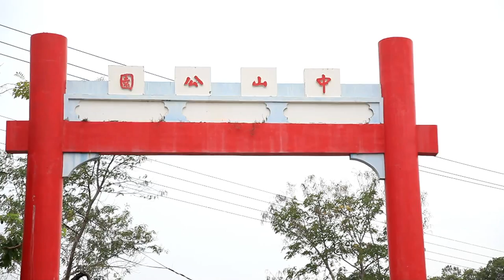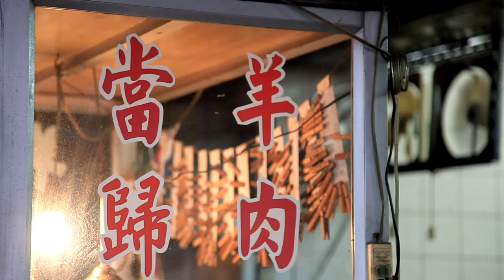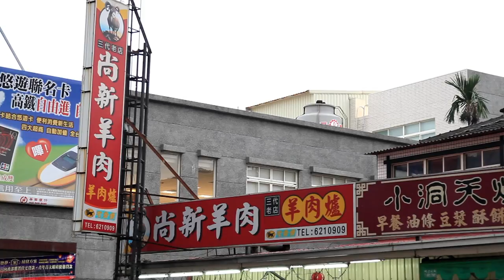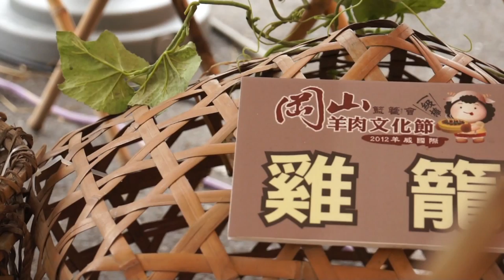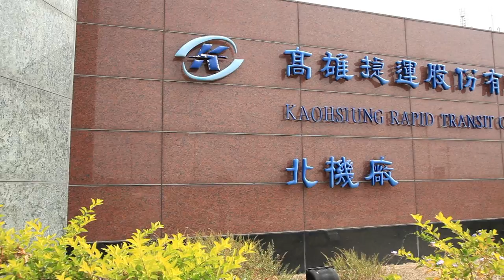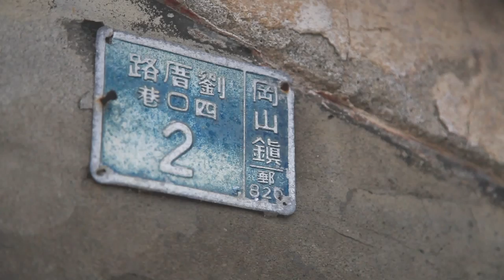百年老店重新閃耀 高雄岡山區與岡山羊肉節 (HD)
【Hello!新高雄】
百年老店重新閃耀　高雄岡山區與岡山羊肉節
攝影／陳昱誠　　剪輯﹑文字﹑配音／胡文申

岡山地區自古即有平埔族人的開發居住，漢人的開墾則始於明鄭時期。最早岡山被稱為「竿蓁林」，到了乾隆年間，開始有紀載「阿公店」地名的文獻，「阿公店」的由來有兩種說法。有人認為「阿公店」原本是馬卡道系平埔族「阿加社」曾經居住的地方，加上當時已形成有許多「店」鋪的市集，漢人至此開墾後，將「阿加」轉音為「阿公」再加「店」字而成。另一種說法認為，相傳清康熙年間有一名老翁，在溪畔蓋了茅屋，設攤賣雜物點心，並提供茶水供應路人，方便往來臺南、高雄左營間的旅者寄宿，因而有了「阿公店」或「翁店」的稱呼。

1920年台灣地方改制，台灣總督府以附近有大小崗山為地標，改地名為「岡山」，為高雄州岡山郡役所駐地，後因發展迅速，改為岡山街。在太平洋戰爭期間，日本在此設立空軍基地，戰後改設高雄縣岡山鎮，仍為台灣重要的空軍基地，空軍官校也設在此地，並建有許多的空軍眷村。

除了珍貴的眷村歷史，岡山的宗教古蹟也不少，壽天宮創建於清康熙五十一年，位於中山公園北側，主祀媽祖，是岡山區最著名的廟宇之一。
壽天宮今年正好是建廟三百年。不過現在看到的建物已經不是原本的建築了。日治時代，日本人以街道規劃和整治河川的理由，將壽天宮拆除，兩百多年的古廟，毀於一旦，現在看到的建築，是在民國38年由地方士紳集資重建的。
廟宇造型呈現完整的「回」字形結構，而殿宇的建築特色則是採取台北龍山寺的精華融會建造的，近年來經過市政府的活動推廣，現在壽天宮除了是大岡山地區主要的信仰中心，更是假日休閒散步的好去處。

壽天宮正對面的中山公園，入口牌樓正是日治時期日本神社的大門，目前正在進行整建工程，預計102年6月完工後，將為岡山區民眾帶來優質公共綠地環境，提供市民一處舒適的休閒景點。

一個百年小鎮，絕對有它獨特的味道，岡山融合了各式各樣的族群，也包容了四面八方的文化。有人說：岡山有三寶，羊肉、蜂蜜、豆瓣醬，而其中，又以羊肉的發展最為規模，來到岡山，你絕對不能錯過岡山最有名的，好吃又健康的岡山羊肉。

2012岡山羊肉節在通校路與巨輪路口舉辦，今年最吸引遊客的部分，就是豐富多元的活動。
現場活動除了有千人涮羊肉、千人吃辦桌，還有千人大趕集及千人來養羊等。適合全家大小一起來玩。
而說到岡山羊肉，就不能不提它的好搭檔－岡山豆瓣醬，羊肉沾著豆瓣醬一起入口，才是最好的滋味！

吃了羊肉，也逛了市集，接下來民眾們要親自上場準備料裡進行比賽了！主辦單位也特別邀請三位主廚，親自示範好吃的羊肉料理，讓民眾在家也能自行下廚，享受五星級的美味。

吃完料理，也逛完市集，我們也來認識一下和羊肉一樣有名的藍筐會。

2010年，高雄縣市合併，升格為直轄市，高雄市政府也在岡山投入多項重大建設，中山公園的整治、加上即將推廣成為觀光廟的百年壽天宮，勢必會帶來龐大的觀光人潮。
另外，岡山有全國第二座傳統戲曲博物館－高雄市皮影戲館，以及獨特的滷味博物館，還有全國唯一的[螺絲博物館]也即將開幕，更將吸引外地遊客前往參觀。

2012年年底，引頸期盼的高雄捷運岡山站，即將完工，岡山區長更積極爭取公共腳踏車[甲地租乙地還]的服務，往後來回高雄與岡山，也就更方便了！
為積極改善岡山區白米里及劉厝里一帶低窪地區，長久以來之水患問題，市府也正進行典寶溪A、B區滯洪池工程，目前A滯洪池已完成並且功效顯著，高雄市政府要讓岡山的民眾，不只住得快樂，也要住得安心。

保留著歷史的痕跡，歲月的風華，岡山在新與舊的五線譜上，譜出一首首充滿活力和希望的歌曲，為岡山展露出，百年老店重新閃耀的新契機。